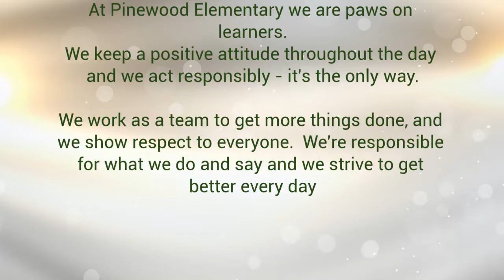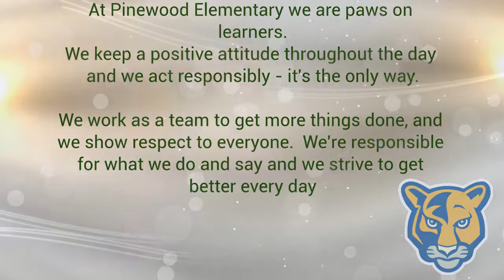Panther News Dec 10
This is your daily Pinewood Elementary School Panther News broadcast for Tuesday, December 10th, 2019